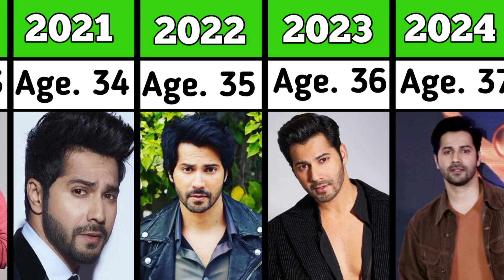Varun Dhawan age transformation in 2010 - 2024 || age wise photo